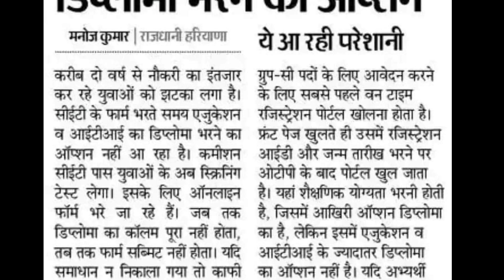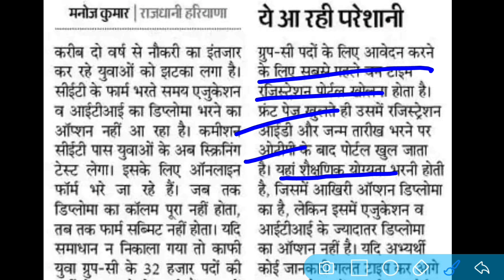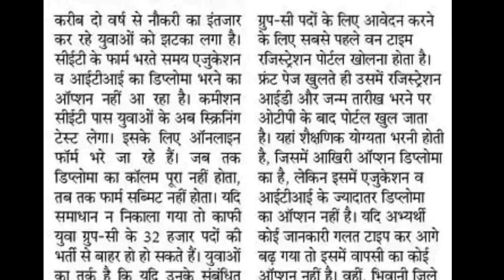hssc cet mains correction update | hssc cet update today | cet mains diploma correction update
CET Correction Link / Last Date extended / CET extra Marks Issue | HSSC Chairman

hssc cet latest updatehssc cet group d exam newsdaily current affairsHssc cet mains evs questionEvs mcq cet mainshssc previous year questionshssc cet 2023 notificationhssc cet exam date 2023hssc cet group d exam date 2023hssc cet group d exam todayHssc cet evs mcq questionsmost repeated science questionsharyana police scienceCet mains evs classesHssc cet update todayhssc latest news todayCet mains latest update